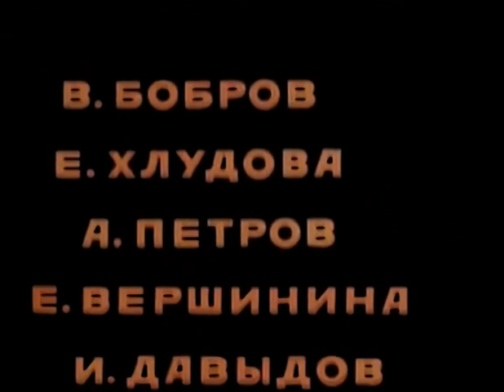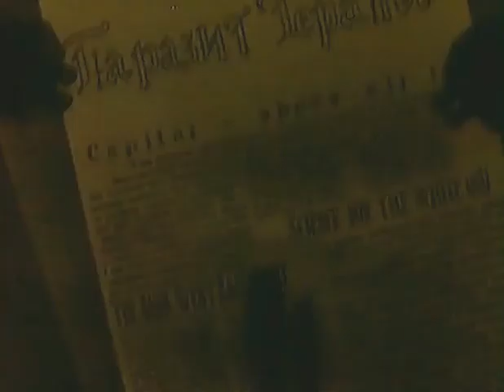Миллионер.1963 (без вшитых субтитров)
Наглядно показано, как легко деньги превращают любую ничтожную комнатную шавку в заносчивую злобную скотину...
Совсем, однако, обленились пиндосские «правообладатели»!
Даже реставрировать присвоенные исходники не удосуживаются. Попятили откуда-то «левые» копии наших мультов, замастырили по-быстрому 4 DVD, обозвали завлекательно («Анимационной пропагандой») - и вперёд, косить денежки. Керосина в их пороховницах хватило только на то, чтобы традиционно изгадить картинку своими намертво вшитыми субтитрами. Почти все титры пришлось отрисовывать и анимировать вручную...
Если кому нужно в разрешении 720х560 - пожалуйста:
magnet:?xt=urn:btih:BBB83CD334E4D7B7A6EB91D231F92AAAFCF16F57
Копируете эту строчку (вверху), в любой торрент-качалке нажимаете «Добавить торрент из URL», вставляете - и готово!